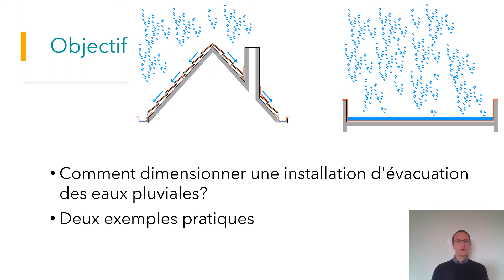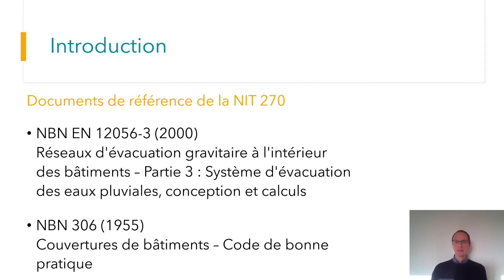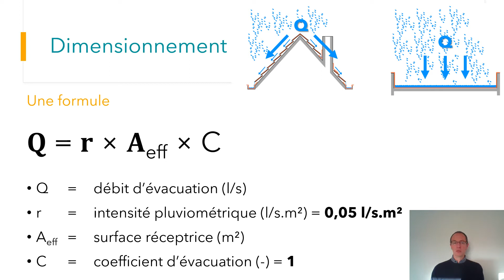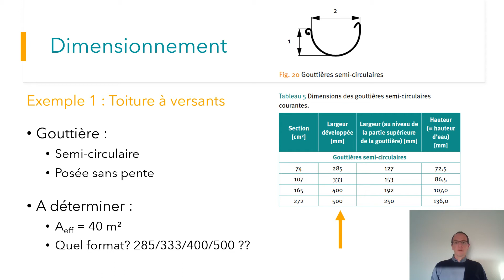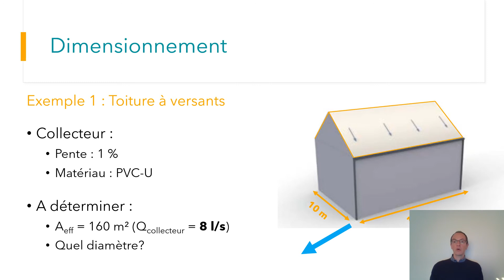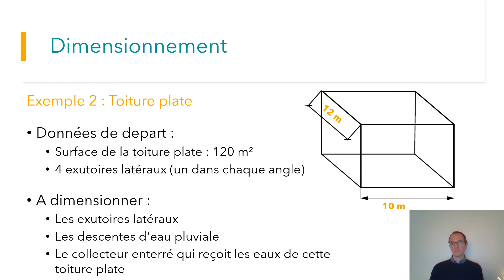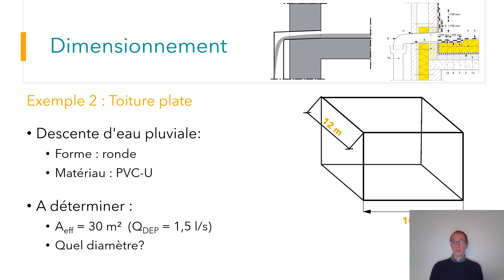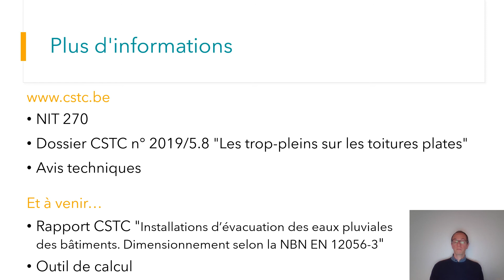Webinar - Calcul d'une installation d'évacuation des eaux pluviales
Webinar - Calcul d'une installation d'évacuation des eaux pluviales (Vincent Jadinon)

On y trouve une réponse aux questions suivantes :

- comment calculer l'ouverture à prévoir dans une gouttière, un chéneau ou une toiture plate (tubulure, moignon, avaloir, exutoire latéral) ?

- comment déterminer les dimensions de la gouttière à placer ?

- comment calculer la section d'une descente d'eau pluviale ?

- comment déterminer le diamètre d'un collecteur ou d'un égout privé qui évacuent les eaux de pluie en provenance d'un bâtiment ?

Ce dimensionnement est réalisé sur base de tableaux et de graphiques issus de la NIT 270 du CSTC.

La NIT 270 propose une méthode de dimensionnement simplifiée, dérivée de la méthode détaillée de la norme européenne NBN EN 12056-3 "Réseaux d'évacuation gravitaire à l'intérieur des bâtiments - Partie 3 : Système d'évacuation des eaux pluviales, conception et calculs".

La NIT 270 traite des installations qui évacuent l'eau par gravité. Pour le dimensionnement des installations qui évacuant l'eau de pluie en dépression (de type Pluvia, Vacurain, Quickstream, SuperDrain, SitaDSS, …), il faut se référer à la note de calcul du fabricant.

Le principe de dimensionnement des trop-pleins est similaire à celui des ouvertures d'évacuation normale. Les gargouilles ne sont pas dimensionnées, elles ont uniquement une fonction d'alerte visuelle en cas de problème d'évacuation de l'eau en toiture (obstruction d'un avaloir, par exemple).

© 2020 CSTC - Les webinaires ainsi que les notes de cours d'une façon générale ne font pas parties d'une des séries des publications officielles du CSTC et ne peuvent donc être utilisées comme référence. La reproduction ou la traduction, même partielle, n'est permise qu'avec l'autorisation du CSTC.